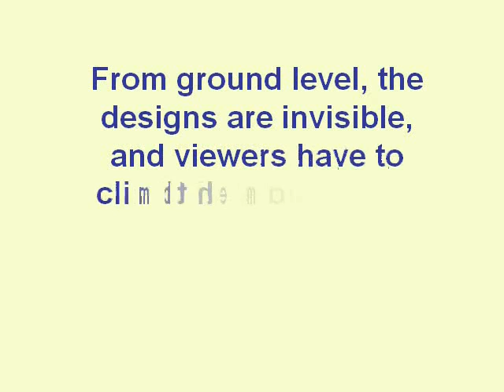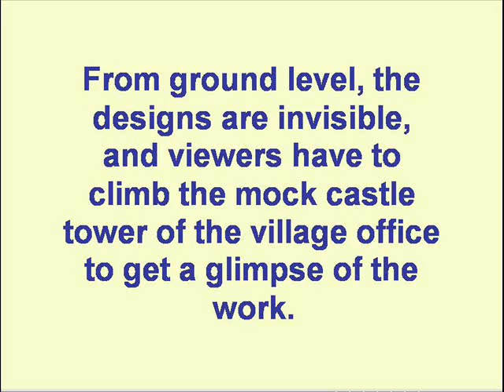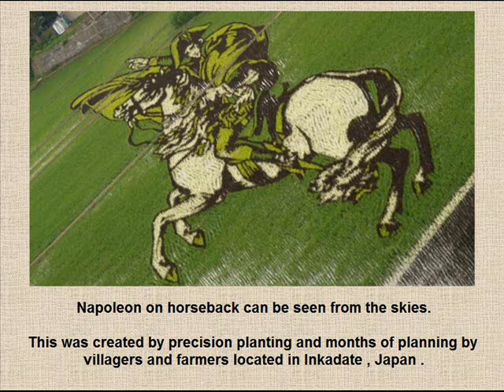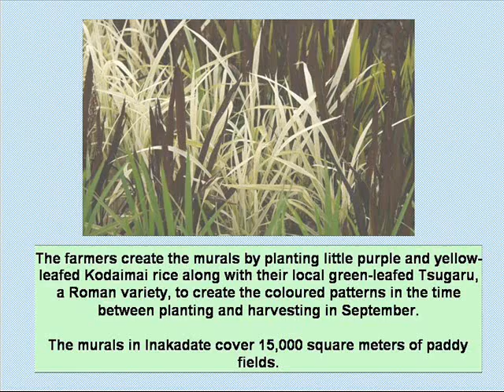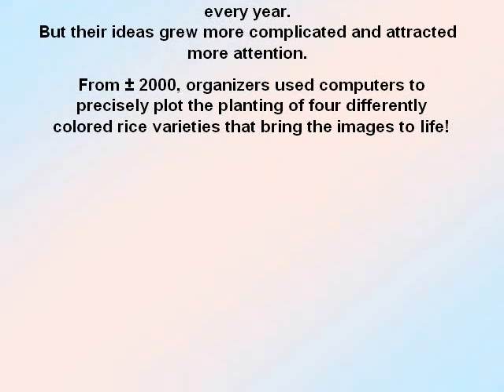THE AMAZING RICE FIELDS OF JAPAN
Looks ordinary enough.
                     but watch as the rice grows!